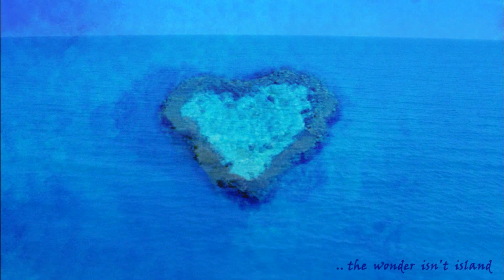NEVERLAND - L'isola che non c'è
L'isola che non c'è - Edoardo Bennato

There can't be a country
without saints nor heroes...